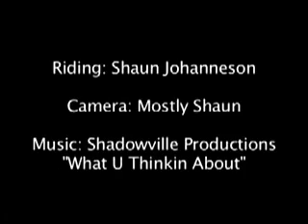Unicyle Street Tricks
No kidding, somebody is actually good at this. Check it out